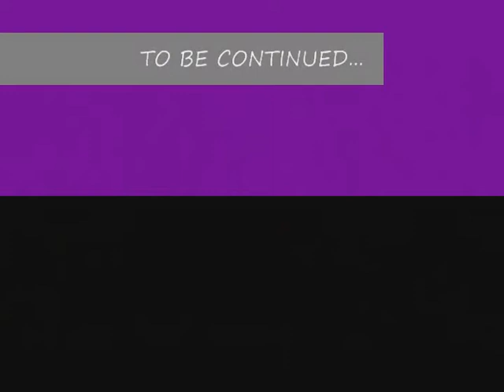The Rocky Road to Love-Margaret and Thornton's Story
This is a first of a few videos I am planning to make of M.H and J.T. story and I am kinda starting backwards- with the end scene of the movie being the beginning of this video, and I am trying to set a tone of how they got to that point. I hope you like this and please comment if you do. It would be appreciated.
Enjoy!This NS video that I made is a beginning to a series of videos I will be making! I have made it backwards, with the end scene at the beginning trying to show how they got to that point in their relationship! Well, I hope you like it,and again,please comment, if you do, any comments are always welcome!
Thanks!
This is for all of you Richard fans, who will always enjoy his presence on screen!